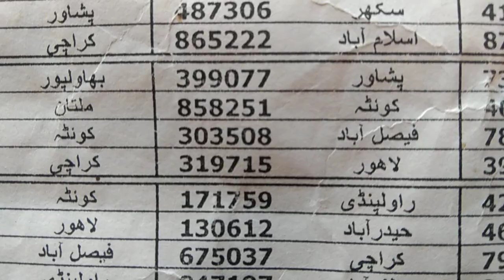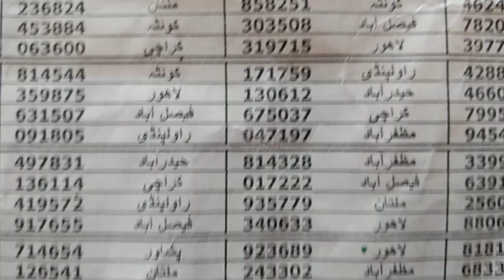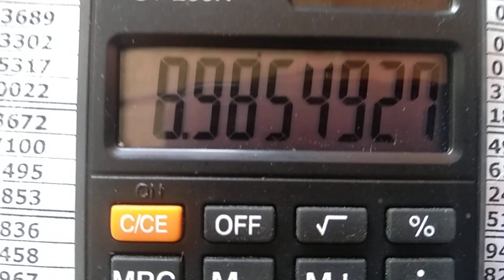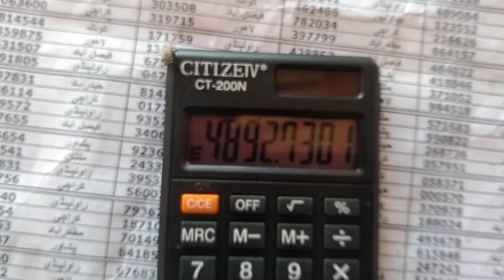fast single tandola loot lo city Peshawar prize bond 1500 Date 15/8/2022